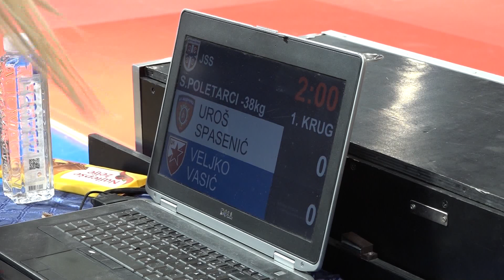Uroš Spasenić ŽAN Veljko Vasić CZB 0:1 -38kg